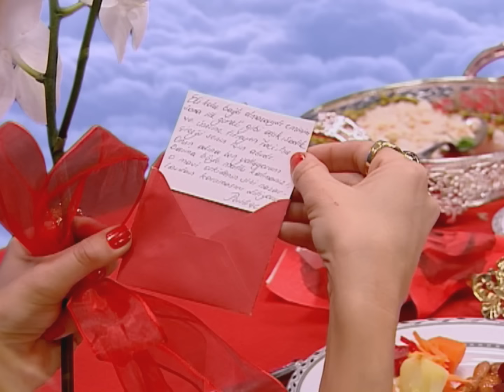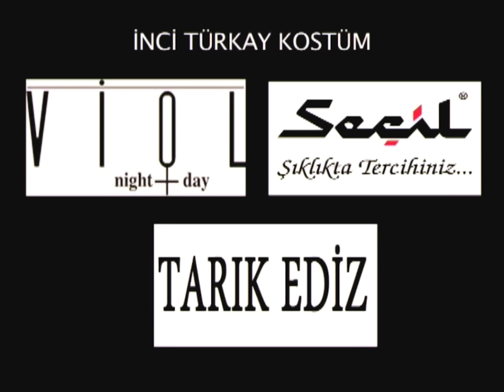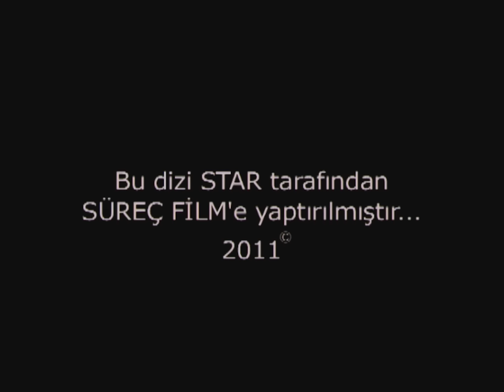Sihirli Annem 96. Bölüm HD (7. Sezon)